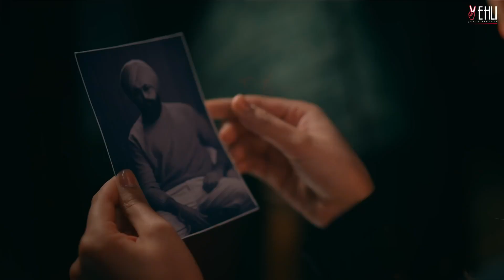Mai Kalli Gulaab Jahi || Tarsem jassar || Wazir Pattar || Rose Bud || Jatt Kalliya Sunan Da Shonki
Rose Bud | Tarsem Jassar | Wazir Patar | DEFCON.1

Female Vocalist - Kiran Sandhu
Female Lead- Aveera Singh Masson
Director / DOP - Gurjant Panesar
Assitant Director / DOP - Gursimran Panesar
Makeup - Ishan Malhotra & Team
Costume (Aveera Singh)  - Aman Lotey
Production: The Theatre Army
VFX - R Singh Arts
Publicity - Brave Art Studios
Producer - Manpreet Johal
Online Promotions: C Town Productions